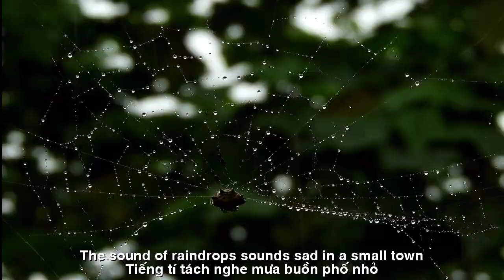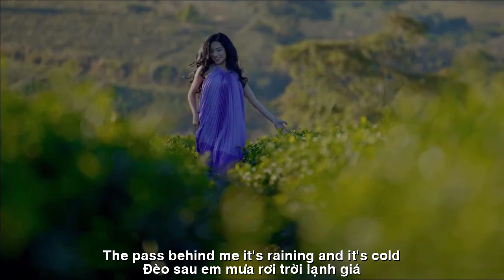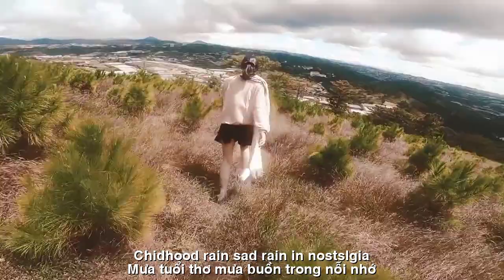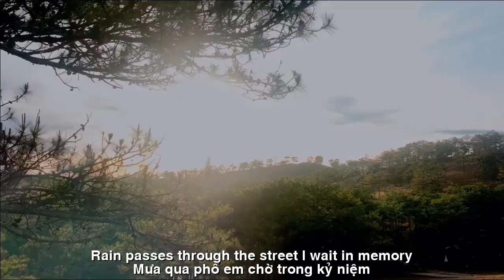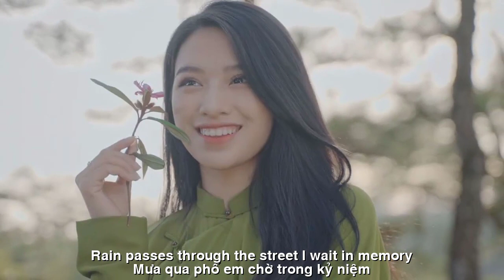[FULL HD]MƯA TUỔI THƠ ||RAIN CHILDHOOD||HOÀI VŨ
TÁC PHẨM:MƯA TUỔI THƠ
||RAIN CHILDHOOD||
THƠ:HOÀI VŨ
MƯA...TUỔI THƠ
                                  Bài thơ kỉ niệm
Mưa ngày xưa tuổi thơ theo kỉ niệm
Nhớ con đường mưa tím lúc chiều buông
Mưa hoàng hôn, mưa mãi...mưa cứ tuôn
Tiếng tí tách nghe mưa buồn phố nhỏ
Chị hai ơi ! Ngày đó đã xa rồi
Nhìn mưa chiều khơi nỗi nhớ đầy vơi
Chiếc xe cũ...chị không mặc áo tơi
Đèo sau em...mưa rơi trời lạnh giá
Có những chiều nắng vàng giăng lối ngã
Mưa thủy tinh vội vã đến rồi tan
Hai chị em mưa ước trông lỡ làng
Thương em lạnh
chị quàng chiếc khăn ấm
Chị hai ơi ! Em thương chị nhiều lắm
Nhìn mưa chiều thăm thẳm những ngày xưa
Giờ tan học mỗi chiều
chị đón đưa
Em nhớ mãi
những ngày mưa chiều muộn
Chị hai ơi ! Mưa lòng em mãi tuôn
Mưa tuổi thơ mưa buồn trong nỗi nhớ
Những cơn mưa đầu mùa lại trở về
Mưa qua phố...em chờ trong kỉ niệm.
       Hoài Vũ
RAIN... CHILDHOOD
                                   Memorial poem
Rain in the past, childhood memories
Remember the purple rain road at dusk
Sunset rain, rain forever...rain keeps pouring
The sound of raindrops sounds sad in a small town
Hey sister! That day is long gone
Looking at the afternoon rain fills me with nostalgia
The old car...she wasn't wearing a shirt
The pass behind me...it's raining and it's cold
There are golden afternoons that spread the way
The glass rain quickly came and disappeared
The two sisters missed the village in the rain
I love you cold
She wore a warm scarf
Hey sister! I love you very much
Looking at the deep afternoon rain of the old days
After school every afternoon
she picked me up
I remember forever
late afternoon rainy days
Hey sister! It rains my heart forever
Childhood rain, sad rain in nostalgia
The first rains of the season return
Rain passes through the street... I wait in memory.
        Hoai Vu
Đường liên kết của video